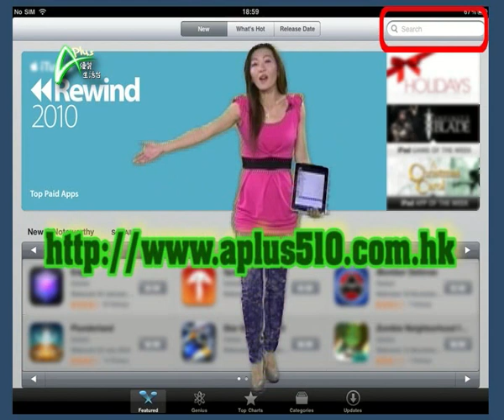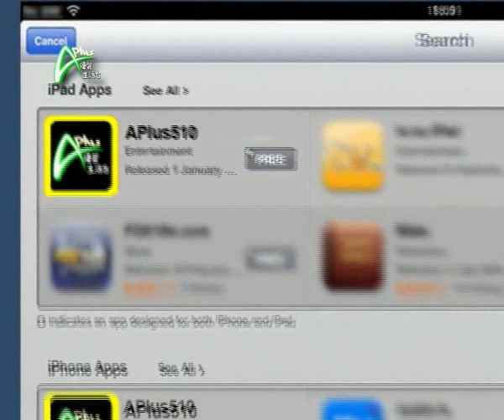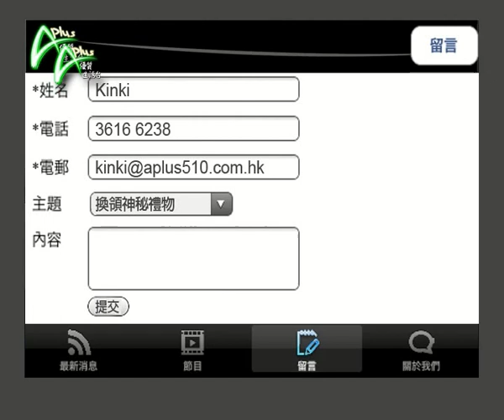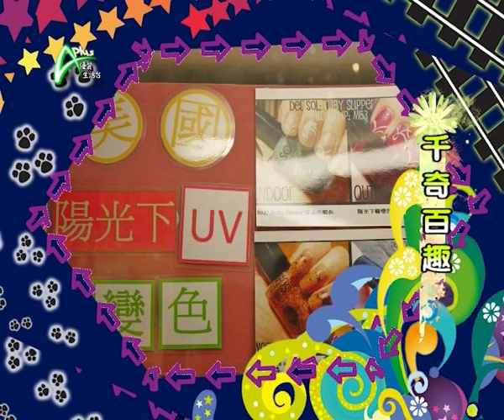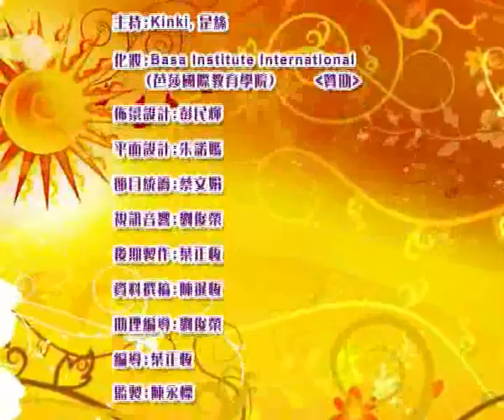日日好生活 20110516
《日日好生活》主持四出搜羅好東西，教你煲糖水，一家人開開心心清潤一下；又會帶大家走進購物大道，介紹千奇百趣，令你意想不到；耍輕輕鬆鬆買得精美禮品，記得盡時收看《日日好生活》。